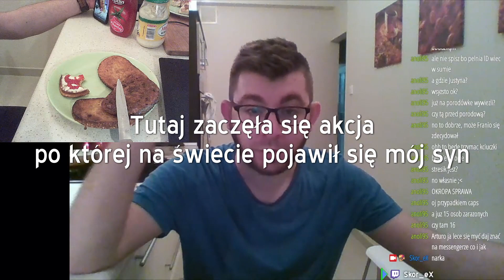🥘 Kuchcik Stream #2 - Chlyp w jajku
Kolejny stream z gotowania na kanale Skor_eX w serwisie twitch.tv.
Tym razem przygotowywałem klasyczne polskie dane, czyli chleb w jajku (danie proste ale i sycące).
Poza tym ten stream jest dla mnie bardzo ważny, bo zaraz po jego zakończeniu przyszedł na świat mój potomek 👶
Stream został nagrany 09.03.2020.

00:00:00 - Porządki (zmywanie naczyń) 🧹
00:10:06 - Przygotowanie do gotowania 💦
00:18:29 - Gotowanie 🥘
00:49:51 - Konsumpcja (social eating) 🥄
01:16:54 - Narka 👋